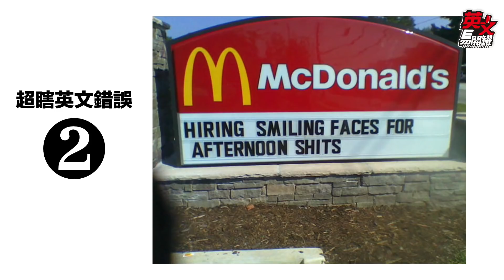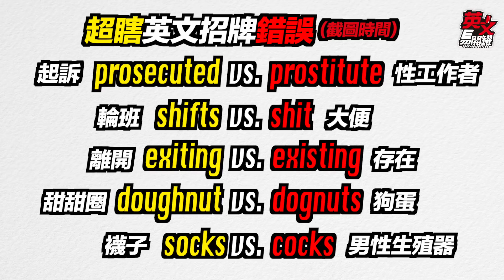偷東西要被抓去X！超瞎英文招牌！【英文易開罐】